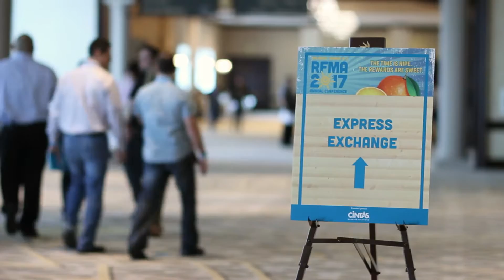RFMA Today - Monday at RFMA 2017